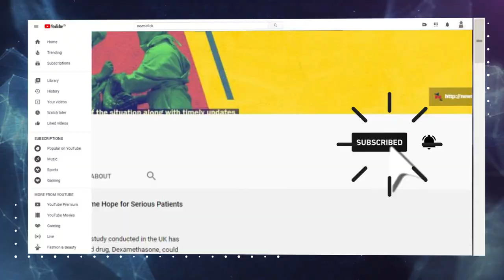The Big Games Debate (Part 1): India's G.O.A.T. (Tokyo 2020, The Olympic Fortnight Series)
Resilience, Talent, Fortitude or Patience? What are the qualities that define India's greatest Olympian of all time. In part 1, the Newsclick Sports team is joined by Jaydeep Basu and ESPN India's Sharda Ugra to discuss what makes these women and men stand out. And who they are.